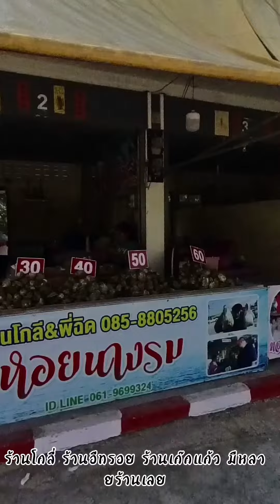อ่าวบ้านดอน สุราษฎร์ธานี แหล่งรวมอาหารทะเล